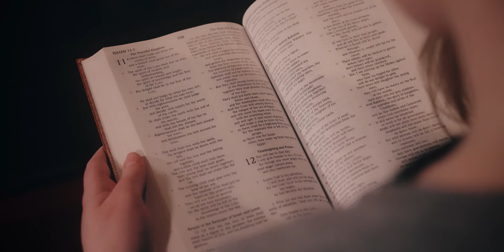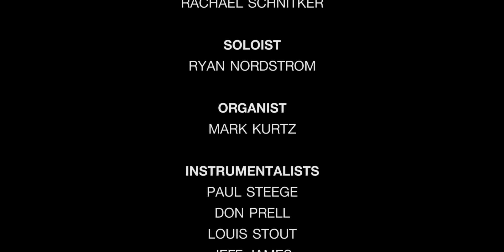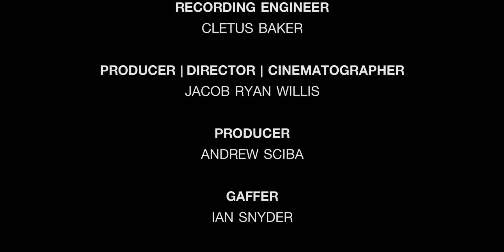The Dream Isaiah Saw by Glenn Rudolph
Grace University Chorale performs "The Dream Isaiah Saw"

Composer: Glenn Rudolph
Poet: Thomas Troeger
Conductor: Greg Zielke
Director + Cinematographer: Jacob Ryan Willis
Producer: Andrew Sciba
Gaffer: Ian Snyder
Key Grip: Nick Bowlby
Recording Engineer: Cletus Baker

Special thanks to all the students, professional musicians, First Presbyterian Church Omaha, and First United Methodist Church Omaha.